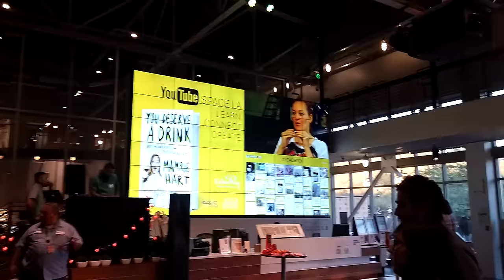BONUS VLOG! Mamrie Hart's YDAD Book Party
Heyyyooooo! Come along with me to get an inside look at the YDAD Book Party in honor of the hilariously charming and gritty, Mamrie Hart.

Like what you see or feel bad for me, because I have poor self-awareness and don't know that I'm actually crazy?

Whether you're new to the channel or a frequent viewer, THANK YOU for taking the time out of you day to share my experiences with me!

Love,
Your Local Idiot Vlogger